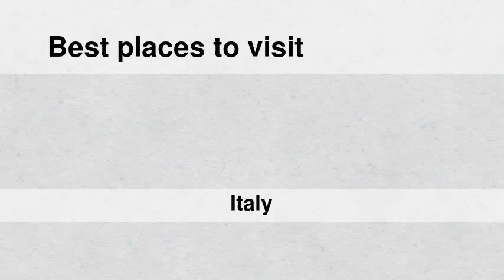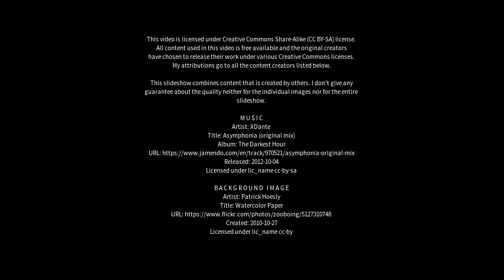Best places to visit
Best places to visit - Trinitapoli (Italy) Best places to visit - Slideshows from all over the world - City trips, nature pictures, etc.